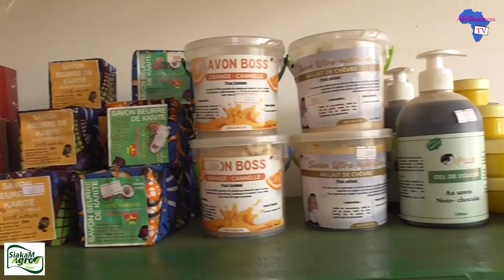AFRIBUSINESS TV / PROMOTION DES ENTREPRENEURS INFLUENTS, SIAKA'M AGRO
03 Eléments importants à prendre en compte pour le consommons local.
Consommons les meilleurs produits naturels, locaux et bio avec Siaka'M Agro